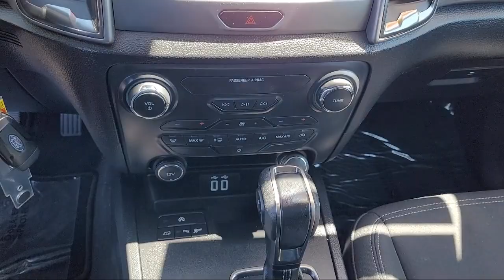2019 Ford Ranger XLT Crew Cab Concord Vallejo Fairfield Walnut Creek Antioch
2019 Ford Ranger XLT Crew Cab Stock Number: P51358 Vin:1FTER4EH8KLB00608.